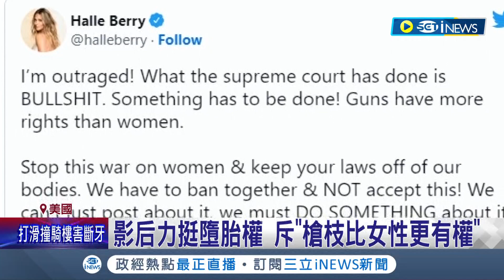女權最黑暗的一天! 美國最高法院推翻墮胎法令 影后Halle Berry更發文怒轟"槍枝比女性更有權"│記者 黃瓊慧│【國際局勢】20220626│三立iNEWS